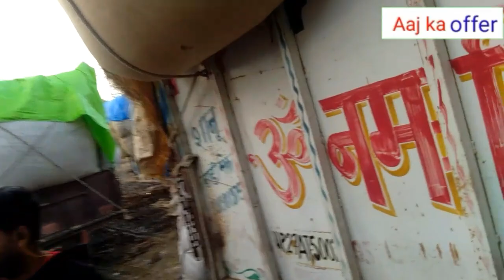आज का गेहू के भूसा का मंडी भाव फर्रूखाबाद/wheat harvesting price today